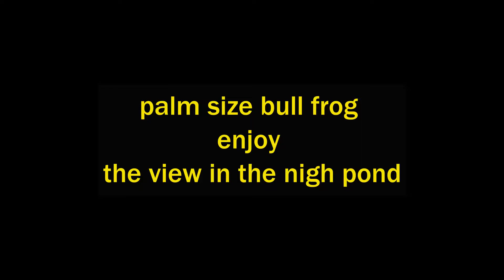palm size bull frog enjoy the view in the nigh pond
:D